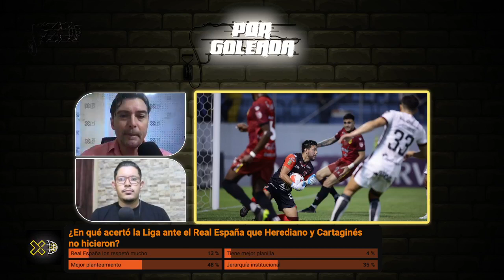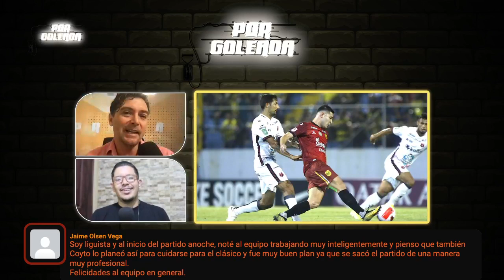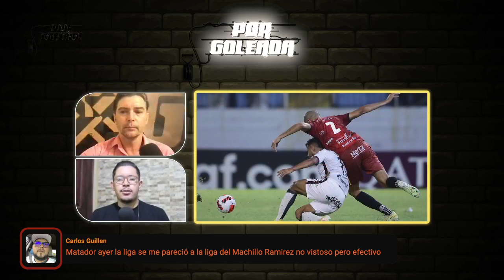Por Goleada 05.10.22 Alajuelense aplastó al RealEspaña en Honduras por la LigaCONCACAF.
Mientras que Herediano, Saprissa y PuntarenasFC descansan pensando en las semifinales del Apertura2022. Muchos resultados en la ChampionsLeague y más temas por tocar en XGoleada.